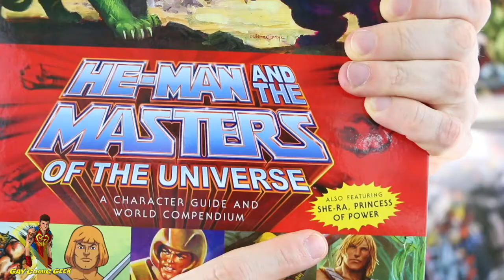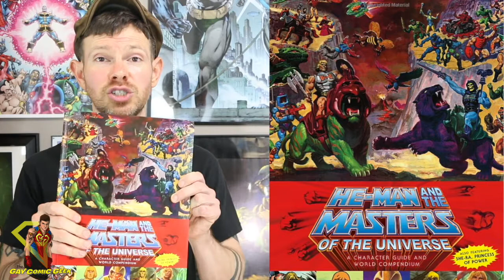He-Man and the Masters of the Universe: A Character Guide and World Compendium - Book Review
Wow! This book is one of the most comprehensive guides to the Masters of the Universe/Princess of Power books ever! It's almost the Encyclopedia guides to anyone out there looking for some of the more obscure references made in the world of Eternos. These are my thoughts on this Dark Horse publishing.

To know more about me:
Amazon Wishlist